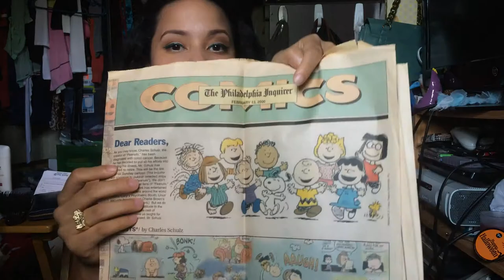50 Facts About Me :)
I wanted my first video to be a facts video because I wanted you guys to get an idea of who I am.

so here is 50 facts about me, MAIIOO (May-Oh)

*please excuse the quality in the beginning, I did not notice I was out of focus until I started editing :(

available in 1080p (even though its kinda out of focus lol)